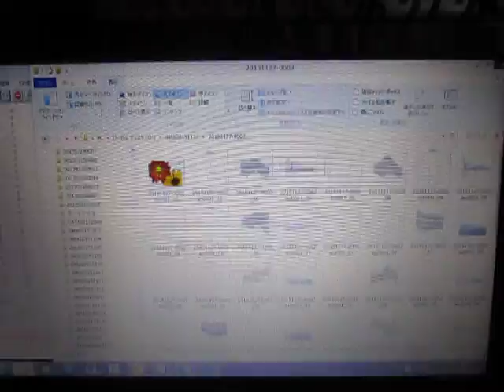超音波実験 Ultrasonic experiment （超音波システム研究所 ultrasonic-labo）